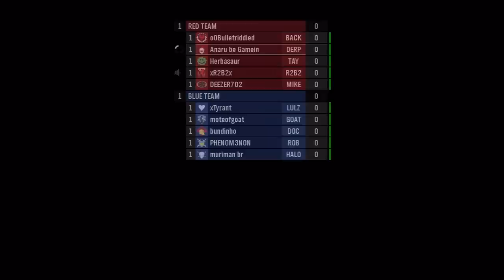Halo: Reach 2 Flag Asylum - Live Comm Test (Live Gameplay/Commentary)